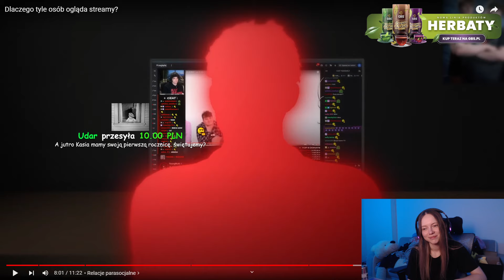KASIX | PIERWSZA ROCZNICA UDARU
miłego dnia
zostaw like.
🔻Klipy z kanałów:🔻
ඞ